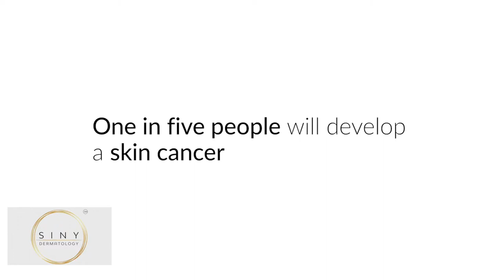Full Body Examinations by Dr. Lisa Gruson - SINY Dermatology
SINY DERMATOLOGY channel is an educational videos for the viewers to obtain reliable cosmetic, laser surgical aesthetic procedural information. The information presented here is not intended as specific medical advice and is not a substitute for professional consultation. These videos are not a replacement of a professional consultation to establish if you are the right candidate.